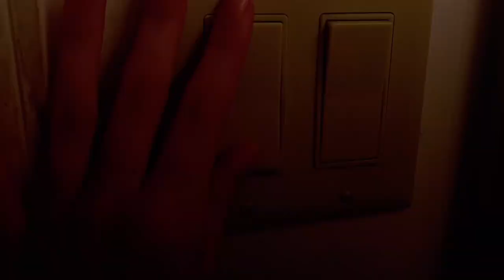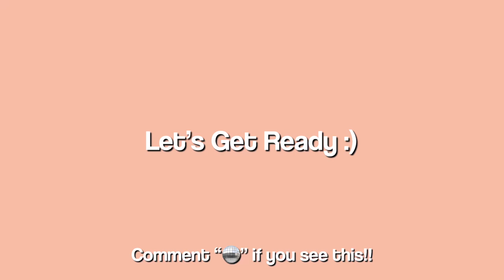Get Ready With Me For Homecoming!! 🪩💃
Hey guys! Today I’m going to be doing a little get ready with me vlog for my school’s homecoming! Sorry I haven’t posted in a while, with school and sports it’s been hard to keep up with the channel! Just know more content is coming! Stay to the end of the video for the final reveal of the outfit!

~ Keep Binging! ~

~ FAQs ~
🤍What do you film your videos with? ~ My iPhone SE
🪴What kind of chromebook do you have? ~ Lenovo 500e Chromebook 2nd Gen
🤍What do you edit your videos with? ~ An editing app called VLLO

-Maura Hayden